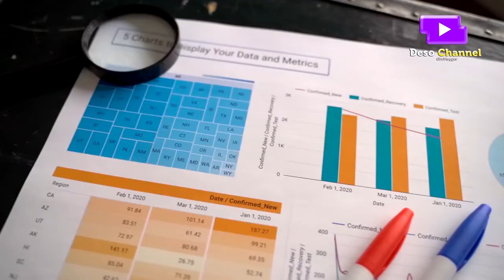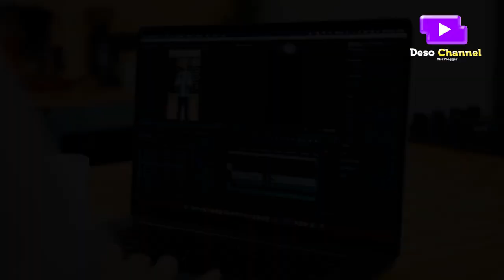MOA GLOBE STOLEN, KUNG BAKIT IMPOSIBLENG MANAKAW ITO | Deso Channel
🔴 Wazzup Guys its Kuya Des again,
sa video na ito, pag uusapan natin na kung
Bakit Imposibleng nakawin
ang dambuhalang Globe sa MOA.

Yes hindi ninakaw ang Globe sa MOA.
Isang larawan na ang inilabas na nanatili ang Globe na ito
at Boom, nasa dating pwesto lang naman pala ito
at walang gumagalaw. Anyways, paano naman ung actual
footage na inilabas ng isang netizen? Kung hindi ninakaw, ano ang
mga dahilan?
Well yan ang ating pag uusapan natin sa video na ito.

Chapters
0:00 MOA GLOBE STOLEN NGA BA o HINDI NINAKAW?
0:50 Welcome to My Channel
01:15 BAKIT IMPOSIBLENG MANAKAW ANG MOA GLOBE?
01:41 MARKETING STRATEGY
02:25 EDITED VIDEO
02:56 DIVERSIONARY TACTICS
03:27 SOLID STEEL (PURE BAKAL)
04:24 SUBSCRIBE NOW FOR MORE VIDEOS!

Kilala ang Mall Of Asia bilang isang natural na pasyalan ng mga mag jowa,
pamilya at mga single. Minsan diyan din ang tagpuan ng mga
bagong  maghihiwalay at mga ngayon palang magkikita.
where na you, dito na me malapit sa Globe, ikot ka at nandito
ako sa kabila, Kaya naman
napaka Iconic na ng MOA Globe na ito.

Kanina nabanggit natin na Bakit hindi imposibleng manakaw ang
Globe sa MOA,
Isa isahin natin at baka narito ang ilan sa mga maaaring sagot.

No. 1 Marketing Strategy
ito ang madalas tingnan at nakasanayan na ng mga matatalinong
Pilipinong minsang nadaya na at nadala na.
Siempre dahil malapit na ang Disyembre, at kakaunting tao lang ang
nakakapamasyal ngayon dito dahil sa pandemiya, maaari
gagawa sila ng pakulo para pasyalan ng mga Bakunado na ang sikat
na Mall of Asia ng sa ganon ay gumana ulit ang
Business sa Mall na ito.
Kaya naman noong inilabas ang video na ninakaw di umano ito, nag labas ng  statement ang MOA sa naturang insidente di umano.

No. 2 Edited Video
Maaaring edited ito ayon sa mga kapwa video editors
at napansing maaaring edited lang ang naturang video.
Kung hindi man ito edited na kuha sa Dashcam,
maaaring may nilapag lang ang Helicopter sa tuktok ng MOA Globe.
at napagkamalang dadalhin ito ng helicopter at totoo naman
may helicopter nga doon ayon sa video clip na ating napapanuod.

No. 3 Diversionary Tactics
isa pa sa mga Conspiracy dito ay maaari ding diversionary
tactics lang ito lalo na't maingay ang darating na Election ngayon.
Kaya naman hindi nakakapagtaka na lumabas ang iba't ibang
conspiracy este mga memes na kung saan saan na napadpad
ang Moa Globe na ito.

Pinaka huli natin kung bakit imposibleng nakawin ang MOA Globe na ito ay dahil ay ang No. 4 Purong Bakal ang MOA Globe na ito.
Sa aking palagay binubuo ito ng mga puro bakal na I-Beam na naka
hulma sa Globe na ito, kaya kung itototala ang bitagy nito ay
hindi ko matotal. Anyways alam yan ng mga engineers na bumuo
sa bilog yan yan at napaka imposibleng madala ito kung
kung tatangkaing nakawin ito.

Pero kung iisipin mo, dahil sa pandemiya? Hindi kaya ikakalakal ang Globe
na ito para magka pera?
Anyways, huwag mo na isipin, malaking kalokohan lang yun.

👉 Kung may lumabas na ads ay sana manuod at least 30 secs,
parang tulong niyo na din sa akin bilang paghahatid sa video na ito. (^^,)

For more videos about YouTube, visit this Channel
and look for my Blogs